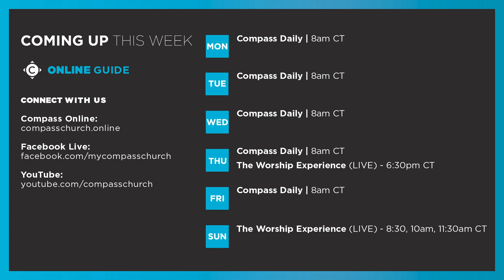Compass Daily | Friends of Compass | Tuesday 8:00 AM CT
Welcome to Compass Online! Join us NOW for the Compass Daily! 🔴🎥
These are short devotions and worship by our Compass Pastors.

Partner with us and impact people around the world.